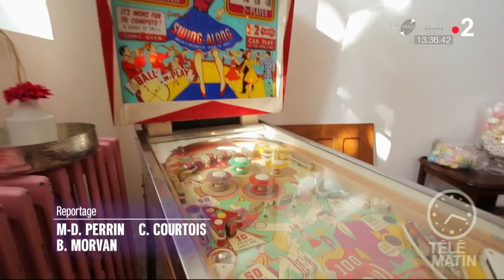Made in France - Prolongez l’été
Chroniqueuse : Marie-Dominique Perrin
En été aussi, de belles maisons d’hôtes au cœur des villages de France sont ouvertes pour vous accueillir et pour vous faire découvrir la richesse du patrimoine alentour.
C’est le cas de la première demeure, en Normandie : une adresse toute proche d’un des « Plus Beaux Villages de France », Lyons-la-Forêt, et de la plus grande hêtraie de l’Hexagone. La seconde maison vous invite à découvrir les coteaux vallonnés de l’Agenais et ses fières bastides. Au sein de la troisième dans l’Ain souffle un petit air de rentrée qui s’approche. Elle espère vous retenir aussi pour son festival de musique baroque les week-ends de septembre.